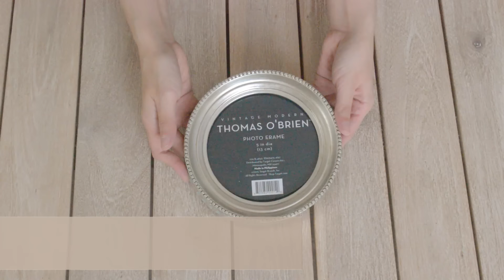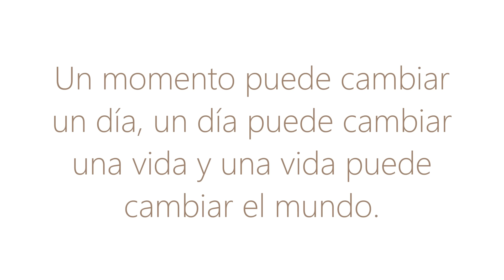DECORA TU CASA / DIYS QUE TIENES QUE HACER 😮 + IDEAS ELEGANTES Y ECONÓMICAS. 2024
Hoy les compartiré  DIYS fáciles y económicos. Espero lo disfruten. 🏘️ 🪴

Release #214 WHOLE LIFE  / Official Release 2023

Written & Recorded by Carl Storm   / carlstorm.co
Artwork Arrangement by Ikson
Image by: ruthson zimmerman @ unsplash

Release #100 SAILORS-WALTZ / Official Release 2019